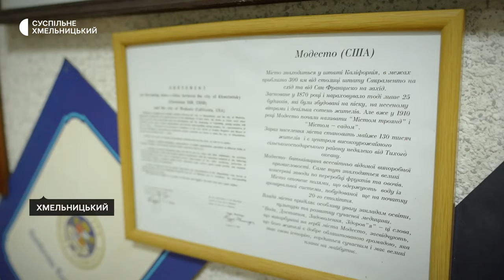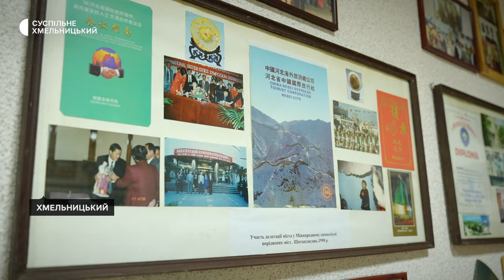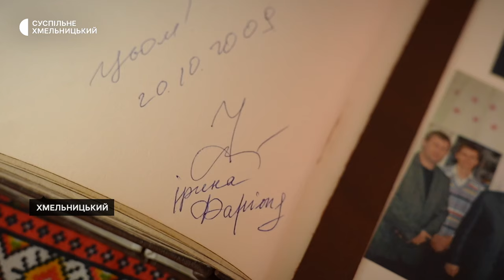«Мова – основна ознака державності», — голова хмельницької «Просвіти» Зоя Діденко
Про значення української мови для незалежності, її роль у підвищенні національної свідомості та вивчення за кордоном — в інтерв’ю голови хмельницької «Просвіти» Зої Діденко.